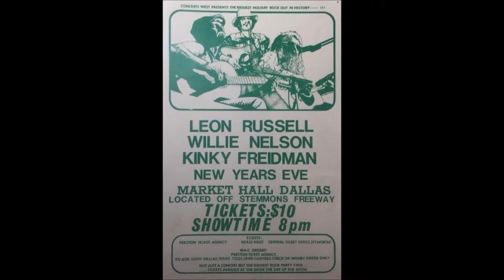Kinky Friedman ~ Popeye The Sailor Man 1975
A Magic Lost Gem Here! If Nilsson and Van Dyke Parks Went Country.

    Arranged By [Strings, Horns], Conductor – Ben Benay
    Backing Vocals – Dan Walsh, Ginger Blake, Little Jewford Shelby*, Julia Tillman*, Maxine Willard*, Michael Price, Panama Red
    Bass – Lee Sklar*
    Concertmaster – Sid Sharp*
    Drums – David Kemper
    Engineer – Howard Gale, Phil Kaye
    Guitar – Panama Red
    Guitar, Harmonica, Jew's Harp – Ben Benay
    Horns – Dick Hyde, Jay Migliori, Snakebite Jacobs*, Nino Tempo, Ray Barone, Steve Douglas
    Percussion – Gary Coleman
    Photography By – Fred Valentine
    Piano, Electric Piano – Ken Lauber
    Piano, Organ, Synthesizer [Arp] – Michael Omartian
    Producer – Steve Barri
    Steel Guitar – Sneaky Pete*
    Strings – The Buttocks Texas Philharmonic
    Synthesizer [Electric Sympathizer], Accordion – Little Jewford Shelby*